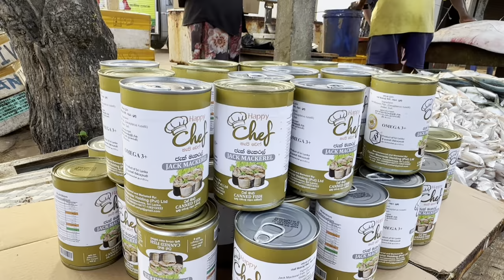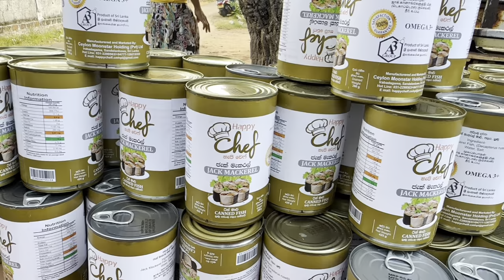Wow!! Beautiful Nature Village's Quality Fish Market in Amazing Sri Lanka